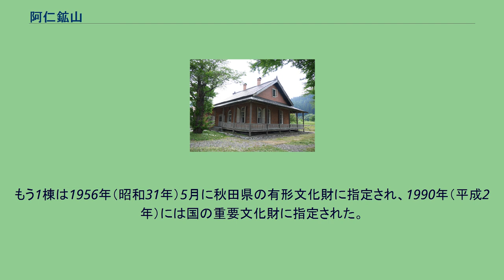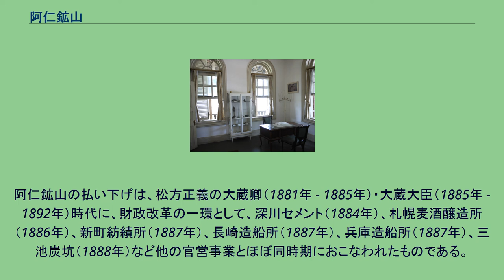阿仁鉱山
阿仁鉱山（あにこうざん）は、秋田県北秋田市にあった鉱山である。
金、銀、銅が採掘され、とくに銀鉱、銅鉱の産出が多く、1716年（享保元年）には産銅日本一となり、長崎輸出銅の主要部分を占めた。
御用鉱山から久保田藩（秋田藩）の藩営となり、明治初年に官営鉱山となったのち、1885年（明治18年）に古河市兵衛に払い下げられた。
閉山されたのは、1978年（昭和53年）のことであった。
江戸時代前期の寛文年間（1661年 - 1673年）に開坑されたといわれる（寛永開坑説もある。詳細は「阿仁銅山発見二説」節で後述）。
元禄14年（1701年）に銅山直営化（秋田藩営化）を経て、宝永5年（1708年）の銅・鉛を合わせた産出高は360万斤にのぼった。
17世紀後半から18世紀初頭にかけての時期に繁栄期をむかえた。
安永2年（1773年）、秋田藩では平賀源内を招聘して鉱山技術指導を受け、翌安永3年には米代川の支流阿仁川と藤琴川（上流で鉛を生産）の合流点に加護山製錬所を建設している。
金山として出発した阿仁鉱山の名を全国に広めたのは、銅山発見からであった。
そのいわれについては、2つの説が存在しており、いずれも説話に仮託されている。
寛永説（寛永14年、1637年）：銅山木山方旧記によるもの。
「大坂の小間物商円八郎は行商先で知り合った女と夫婦になったが、女は望郷の念を押さえきれず、米白の港（現在の能代港）から上流の極印沢へ夫の元を離れ去っていった。円八郎は妻を追いかけ、極印沢の暗闇沢で黄金に輝く石を発見した」というものである。
寛文説（寛文10年、1670年）：秋田金山旧記によるもの。
「高岡八右衛門（1608年 - 1684年）は、大坂の茶豪商北国屋吉右衛門の手代として阿仁を訪れた。八右衛門はある日帰宅すると、妻は不在で一匹の銀狐が昼寝をしていた。それを追い払おうとしたところ狐はたちまち妻の姿に変わった。妻は暇を乞うたが、妻恋しさにその後を追った八右衛門は、極印沢の山中で仮眠中に、妻が夢枕に現れて鉱床を教えた。」というものである。
いずれも最初の発見地は極印沢であることは共通している。
地元では寛文説を採る方が妥当とされるが、その根拠は秋田藩が寛文10年に採掘許可を出したという文書が残っているからである。
阿仁鉱山は、佐竹氏の開発によって当初金銀を産出し、17世紀には銅山に移行して幕末に至るまで採鉱がつづけられた。
秋田藩の産銅は幕府御用銅の4割弱、多いときには5割をこえたが、長崎輸出銅の主要部分を占め、また銭貨鋳造の原料としても重要なものであった。
阿仁の銅には米代川の舟運が利用された。
多数の鉱山労働者によって鉱山町が形成され、採坑普請用の土木資材や燃料としての薪炭も不可欠な存在であり、阿仁近辺では一時森林乱伐の弊害がもたらされている。
1740年（元文5年）、秋田藩は阿仁に銅山掛山（かかりやま）を設置し、銅山奉行の支配とした。
阿仁銅山では、鉱山の採掘から「荒銅」の精錬までをおこなった。
阿仁銅山のうち、二ノ又・板木沢ついで萱草の銅に含銀量が多く、前二者は大坂での相場が高かった。
また、扇平・三枚の銅は含銀量こそは少ないものの高品質であったといわれている。
1716年（享保元年）には産銅日本一となっている。
しかし、その後、秋田藩の銅山経営はふるわなくなり、1764年（宝暦14年）、秋田藩は突如江戸幕府より阿仁銅山と麓村落の1万石の上知（知行召し上げ）を通達された。
これは、長崎輸出銅の大部分を占めた銅山の産額が激減したため、幕府は佐竹氏に代替地を与える代わりに銅山の直轄化によって増産を企図したのであった。
これに対して秋田藩は損失の大きさに驚愕し、ときの老中であった田沼意次にはたらきかけ、交渉によってようやく上知撤回に成功した。
1773年（安永2年）、秋田藩は幕府より1万両を借り入れ、幕府直営鉱山の開発に実績のあった平賀源内を招聘し、銅山経営の立て直しを図った。
同年、平賀源内は鉱山士の吉田理兵衛とともに阿仁鉱山を訪れた。
石見銀山の水抜き工事を行っていた吉田は、阿仁銅の精錬法を聞き、このままでは銅のなかにわずかに金が残されていることを指摘し、秋田の銅が大坂で珍重されるのはこのためであるとした。
平賀源内と吉田は阿仁に1か月（3か月説もある）滞在し、「山下流の銀絞り法」を伝授したが、それほど効果はなかったという。